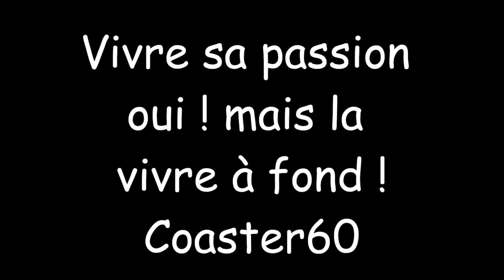-Oz'iris- Offride Parc Astérix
Cette vidéo est un mixe de 2 jours au parc Astérix en 2013, c'est filmé avec la gopro hero 3 silver édition.
La qualité des transition est loin d'être parfaite, c'est juste une vue d'ensemble de l'attraction !